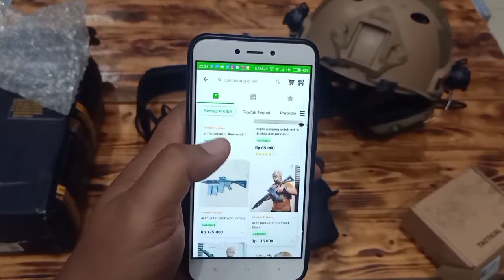bergaya ala militer usa replika comtac headset taktis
replika comtac headset taktis
buatan China
shop = Tokopedia /e-hobby asia